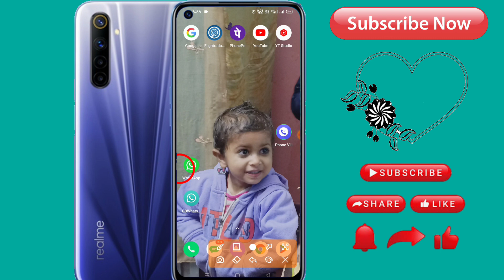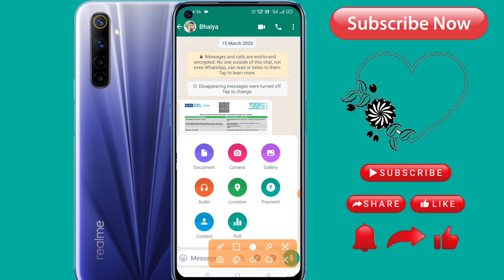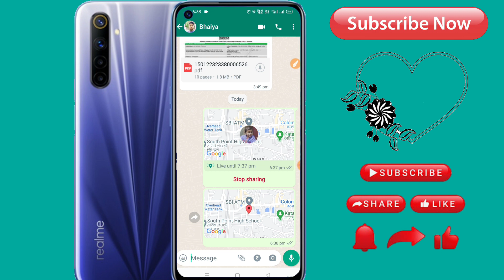WhatsApp se live location kaise bheje | व्हाट्सएप से लाइव लोकेशन कैसे भेजे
whatsapp se live location
kaise bheje
whatsapp se apna live
location kaise bheje
whatsapp pe live location
kaise bheje
whatsapp per live location
kaise bheje
whatsapp par apna live
location kaise bheje
whatsapp par kisi ko live
location kaise bheje
gb whatsapp se live
location kaise bheje
whatsapp par fake live
location kaise bheje